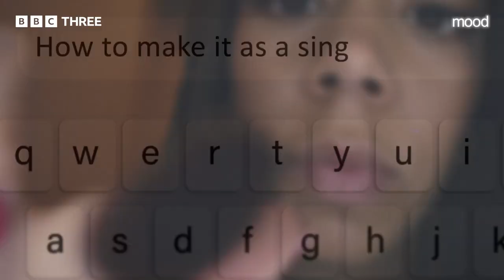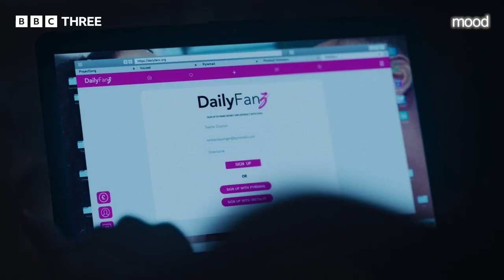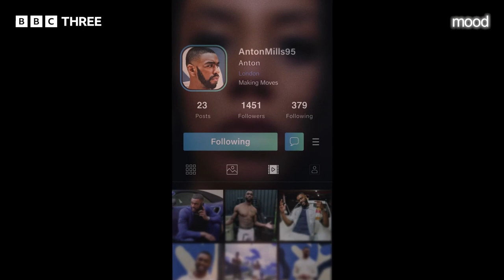Nicôle Lecky: Why I Made 'Mood' | BBC Three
Nicôle Lecky on the seductive world of Mood, where influencers hide their darkest secrets... All episodes of Mood are now available on iPlayer and every Tuesday on BBC Three TV.